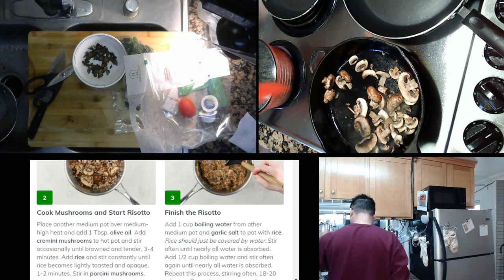210407 Full Mushroom and Steak Risotto